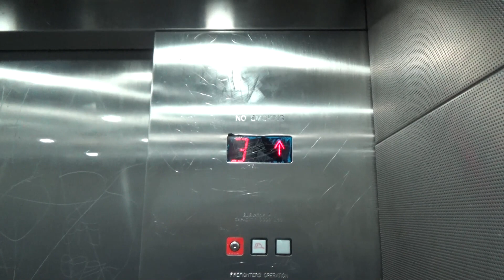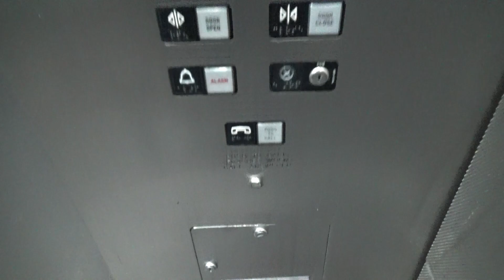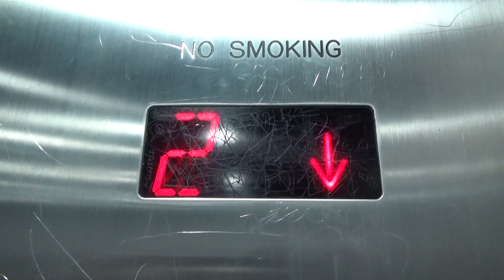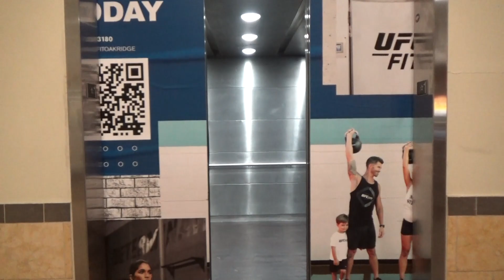Big Mitsubishi Hydraulic Elevators [Bank #1] Westfield Oakridge - San Jose, CA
[Recorded 1-15-22] This is one of the main elevator banks at this mall. These are Mitsubishi hydros with Adams fixtures and nice motors. The first car I rode (right) had a nicer motor than the left car. The left car also had a fan on so you couldn't really hear the motor anyway. The cabs are huge and caught me off guard. These serve the mall levels as well as the parking garage on top of the mall. They're worn out but still run well for the most part.